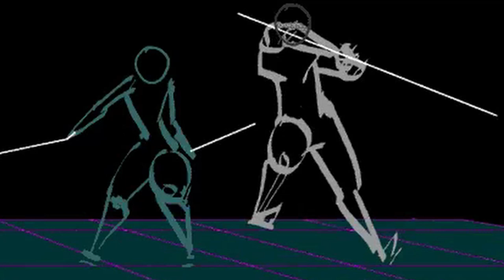[ 1 HOUR ] BLAME -【Graves】(v.2)